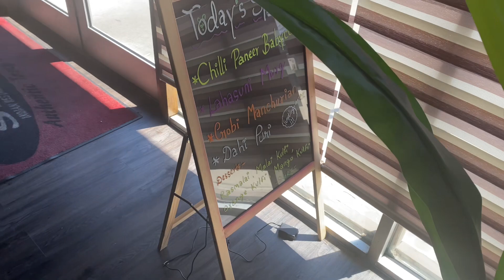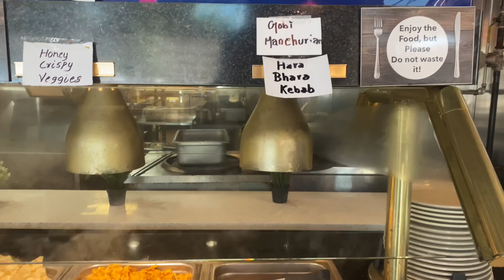আবির এর জন্মদিন টা কিভাবে কাটালাম 🥳 Lunch Buffet | Sigree Indian Cuisine | Addison , Texas